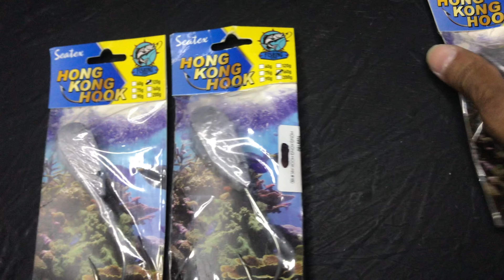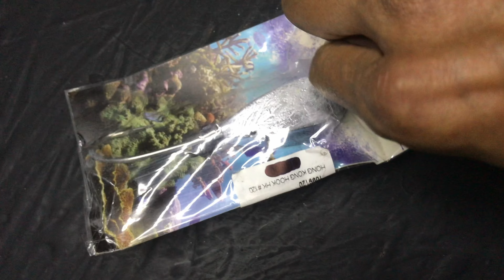Unwrapped: S05E06 | Hong Kong Hook | 120g & 160g | Weighted Hooks | Fishing | Angling | Fisherman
My neighbor has been selling and buying more tackle, fishing reels, rods etc to other fishing enthusiasts, so he's be asking me to help purchase more. This one is simply called the Hong Kong Hook, but there's no other information on it.  I was able to get 120g & 160g weighted hooks.